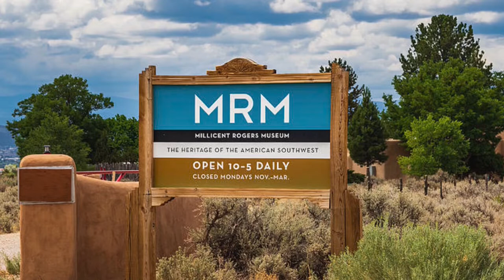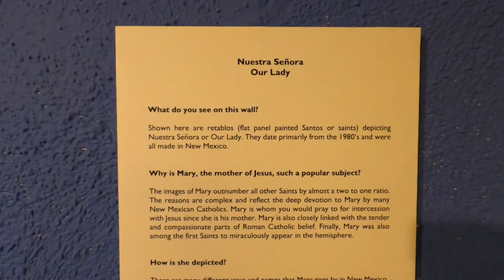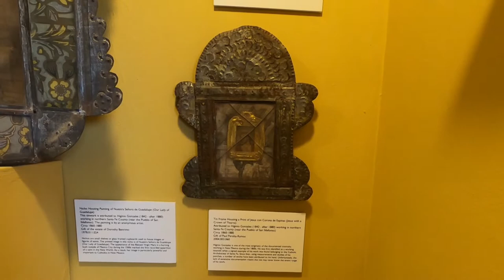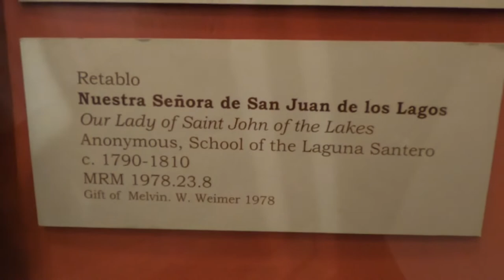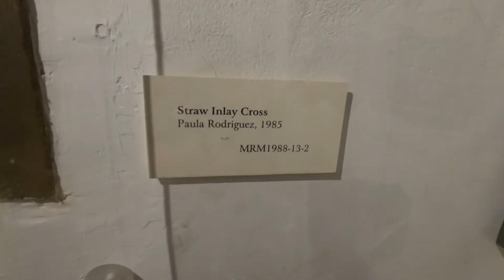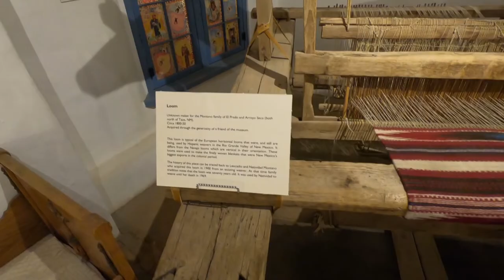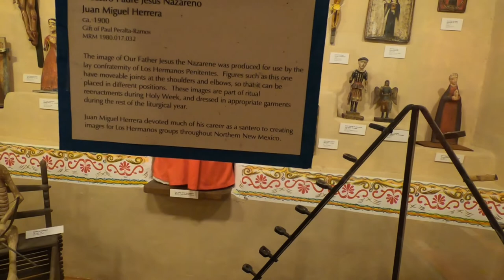What Does an Heir to 42.6 BILLION BUY??? OMG Check out the Millicent Museum in TAOS NEW MEXICO Pt 2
Taos New Mexico, Ranchero De Taos, Taos Pueblo, and Taos Plaza are super popular. Thousands of visitors per year see and experience amazing culture, art, foods, and scenery. However, there are some amazing places in Taos and the surrounding area that most tourists don't ever get to experience. This video is the first of a series that walks through a very important museum focused on  Millicent Rogers. The Granddaughter and Heir to H.H. Rodgers and his net worth of 42 Billion dollars in todays money.

From Wikipedia Rogers was born February 1, 1902. Her mother was Mary Benjamin, and her father was Henry Huttleston Rogers II, whose father was one of Rockefeller's partners in Standard Oil. She grew up in Manhattan, Tuxedo Park, and Southampton, New York.

When Rogers contracted rheumatic fever as a young child, doctors predicted she would not live past the age of 10. She suffered from poor health for the rest of her life, having multiple heart attacks, bouts with double pneumonia, and a mostly crippled left arm by the time she was 40 years old.

In the 1920s, as a young woman Rogers became well-known on the social scene, and photographs of her were often featured in Vogue and Harper's Bazaar. Newspaper gossip columns, such as the one in the Hearst's New York Journal-American, regularly detailed her personal life. Rogers lived as an expatriate from 1932, settling in St. Anton, Austria in 1934, and remaining in Europe until World War II began.

In 1947, Rogers retreated to a small adobe home in Taos, New Mexico, which she referred to as Turtle Walk. While living there, she purchased more than 2,000 Native American artifacts. In 1951, Rogers and several prominent friends (including authors Frank Waters, Oliver La Farge, and Lucius Beebe) hired lawyers and visited Washington, D.C. to promote the issue of Indian rights and citizenship. She successfully lobbied for Native American art to be classified as historic, and therefore protected.

Rogers was married three times during the course of her life. Her first marriage was in January 1924 when she eloped with Austrian Count Ludwig von Salm-Hoogstraeten, and they were married in a New York courtroom; she was 21 years old, and the groom was 38. A professional tennis player and an aspiring film actor through most of their short marriage, Salm-Hoogstraeten was characterized by The New York Times as "a gold-digging Austrian count" and Time called him "penniless." The couple had one son together, but legally separated before the boy was born. Their divorce was finalized in April 1927.

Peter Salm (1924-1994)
On November 8, 1927, she married Arturo Peralta-Ramos. They were married in the parish house of the Catholic Church of the Sacred Heart of Jesus and Mary in Southampton, Long Island, with only Rogers' father and a few friends in attendance. Approving of the marriage, Henry Huddleston Rogers II gave the couple a $500,000 trust fund, with the provision that Peralta-Ramos "lay no future claim to the Rogers fortune, estimated at $40,000,000." The couple had two children together:

Arturo Henry Peralta-Ramos Jr. (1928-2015)
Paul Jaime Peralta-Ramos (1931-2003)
Peralta-Ramos filed for divorce on December 6, 1935, with both parties citing "extreme cruelty." Rogers' third and final husband was Ronald Balcom, an American stockbroker. They were married in Vienna on February 26, 1936, and were divorced in February 1941. They had no children together.

Rogers was romantically linked to a number of notable men throughout her life, including author Roald Dahl, actor Clark Gable, the author Ian Fleming, the Prince of Wales, Prince Serge Obolensky, and Prince Aimone, Duke of Aosta, an heir to the Italian throne.

She died in Santa Fe, New Mexico on January 1, 1953. Her legal full name at her time of death was Mary Millicent Abigail Rogers.

Millicent Rogers Museum

In 1956, her youngest son, Paul Peralta-Ramos, founded the Millicent Rogers Museum in Taos, New Mexico. The museum houses a large collection of Native American, Hispanic, and Euro-American art, with a specific emphasis on northern New Mexico and Taos pieces. It first opened in a temporary location in the mid-1950s, later moving to its permanent location in the late 1960s, a home built by Claude J. K. and Elizabeth Anderson. It was later remodeled and expanded by architect Nathaniel A. Owings.

Fashion
Fashion designer John Galliano credited Rogers as an influence on his Spring 2010 Dior collection.

This Music is free to use, even for commercial purposes, but you must add my name in the credit or the following link: